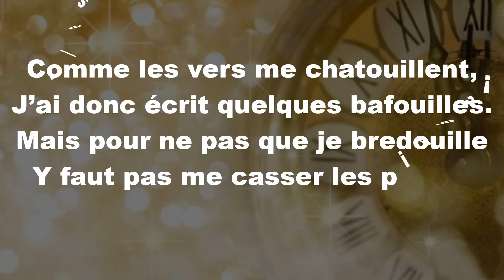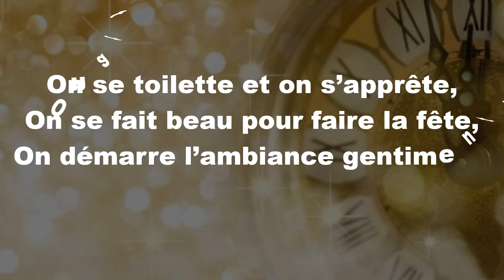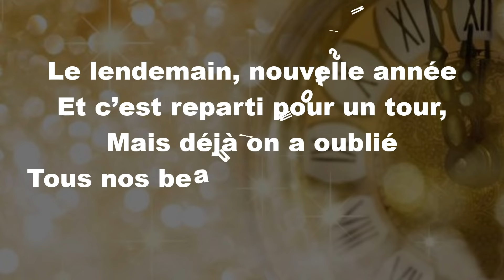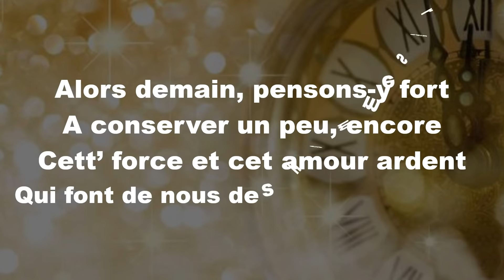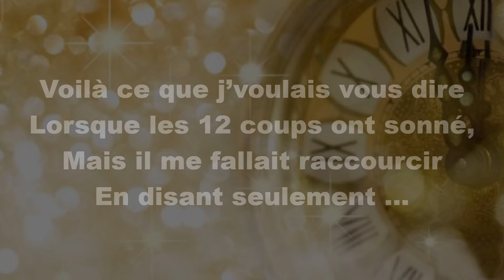31 décembre "L'Enchantement Intérieur "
Ouvrage L'ENCHANTEMENT INTÉRIEUR édité chez SYDNEY LAURENT 236 pages Format 20x20 :
Une réflexion sur notre possibilité intellectuelle – à tout un chacun – d’être bien, de se sentir en harmonie dans ce monde parfois irritant, parfois injuste ; mais d’une manière plus souple, plus souriante qu’à l’accoutumée, afin que les Personnes réticentes à la philosophie puissent s’accorder d’y pénétrer, en douceur, et s’apercevoir ainsi de leur capacité à user positivement de leur lumineux cerveau.

Cet ouvrage fut conçu avec le temps, dans le but de divertir, tout en amenant discrètement, parfois subliminalement, le lecteur hasardeux à s’ouvrir, ou s’ouvrir davantage, au plaisir d’être bien dans son corps, son esprit, comme « Intérieurement Enchanté »…